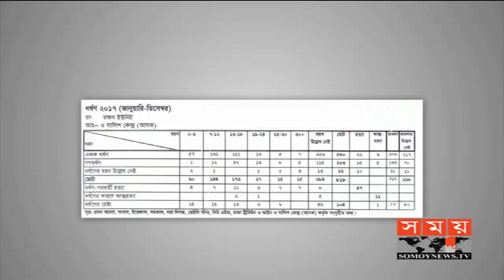ধর্ষণ ও যৌন নিপীড়ন মামলার বিচারের দীর্ঘসূত্রতা এবং এর প্রভাব | Somoy TV